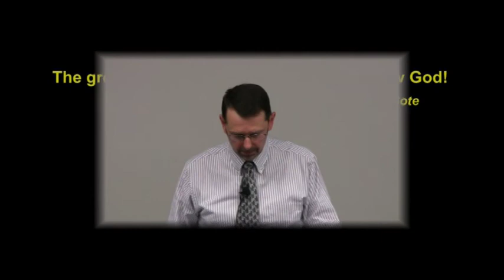Teaching #25 The Gifts of the Holy Spirit, Part 1 (06-04-2008)